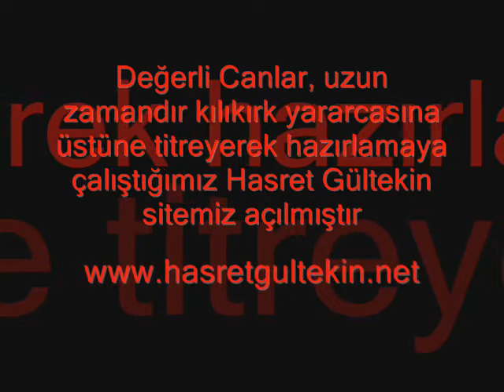Sevgili dostlar, yıllardır Hasret'e hasret gönüllerin bekledigi,Hasret'e dair görsel ve yazılı bilgi paylaşma misyonunu sonunda hayata sokuyoruz.Hasret Gültekin tekelciliği zihniyetinin aksine, bu bağlamda yüklendiğimiz misyonun, gerek paylaşılan herhangi bir dökümanın gerekse içeriksel sunumların kişisel çıkar veya ticari amaç gütmeksizin, telif haklarını ihlal edecek hiçbir oluşuma sebebiyet vermemesi adına aldığımız karar temeline dayandığını belirtmek isteriz.Site içinde paylaşılan yazılı dökümanların, ilgililerin bilgisi dahilinde yayımlandığını belirtmek isteriz. Sitemiz Hasret Gültekin'in resmi sitesi değildir.  Resmi sitesi com'dur.Son olarak, Şah perdeye bastığı parmakla,ezgi olup aktığı ırmakla ve 22 yıla dünyaları sığdırmakla gönüllerimizi fetheden Üstadımızı , bizim deyimimizle " çeyrek asırlık çınar Hasret Gültekin'i, O'nun deyimi olan :" yaşamak martı kanadında rüzgar taşımaktır " sözünü hatırlayarak bu sorumluluğu ve misyonu layığıyla taşıyıp O'nu, dogru anlayıp doğru anlatabilmek dileğiyle...!

* Bedir TAM *